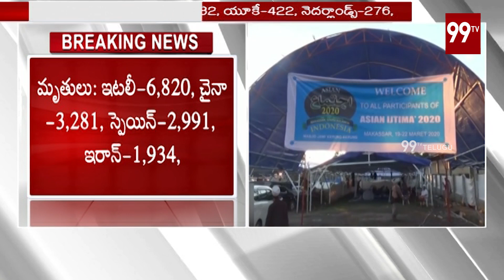197 దేశాలకు విస్తరించిన కరోనా వైరస్ | Coronavirus disease 2019 | 99TV TELUGU